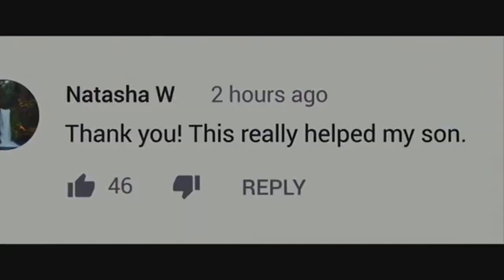Querido Evan Hansen 2021 Tráiler Español